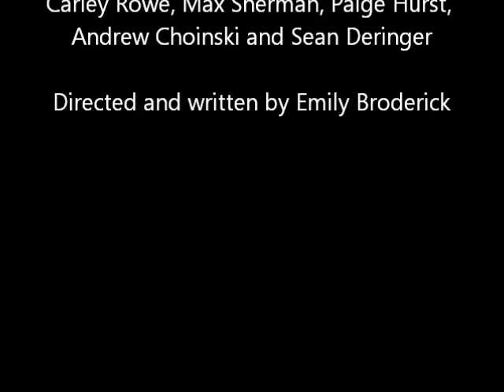SHSE Drama Club- Freaky Friday